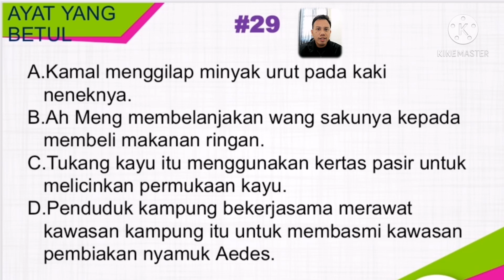[PREMIERE] PROGRAM 1 HARI 1 AYAT YANG BETUL #29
Sempena bulan Ramadan, Channel Cikgu Shidee mengadakan Program 1 Hari, 1 Ayat yang Betul.

Program ini bertujuan menyemarakkan lagi bulan Ramadan sebagai bulan ilmu. Tingkatkan kualiti ibadah puasa kita. Ingat! belajar juga satu ibadah.